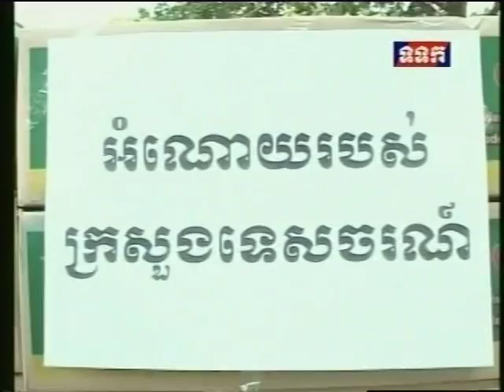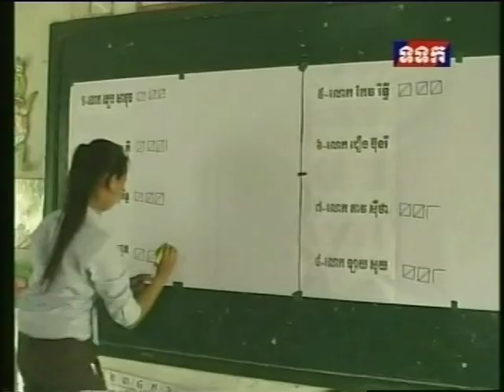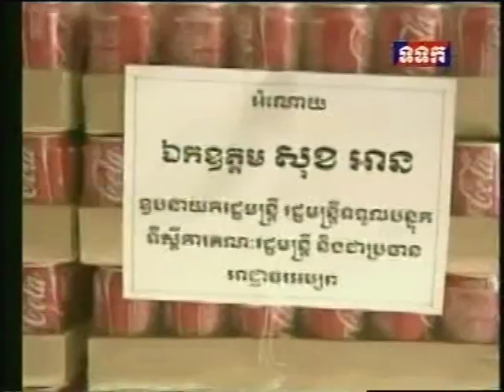Khmer daily news 05/03/2011 # 3